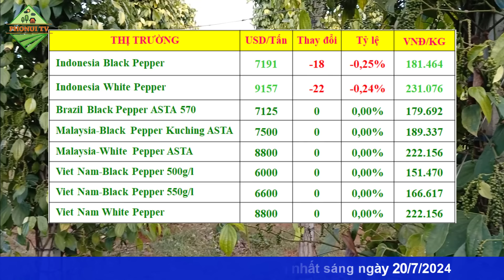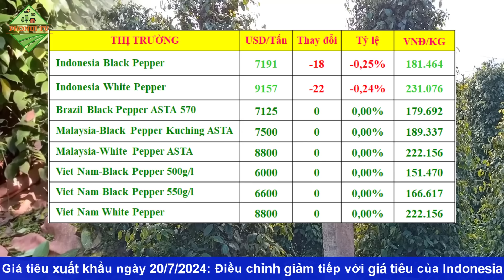Giá hồ tiêu hôm nay ngày 20/7/2024|Kim ngạch xuất khẩu tiêu tăng trưởng ấn tượng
© Copyright by PhoNui TV ☞ Do not Reup